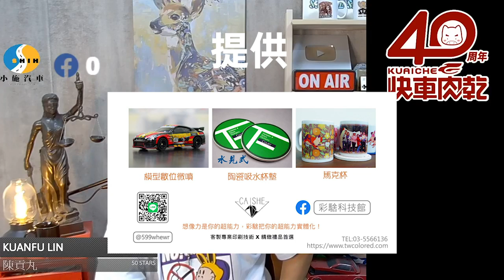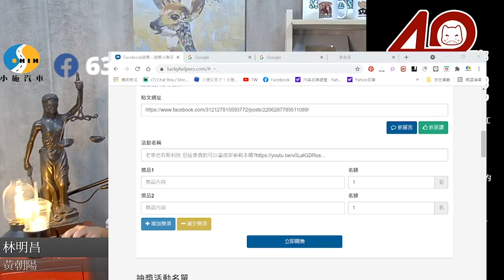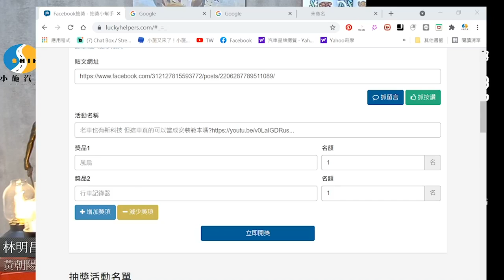【小施FB直播精華#095】甚麼是大縫找錢車? / 別再問車子第幾年賣最划算了!!!!!